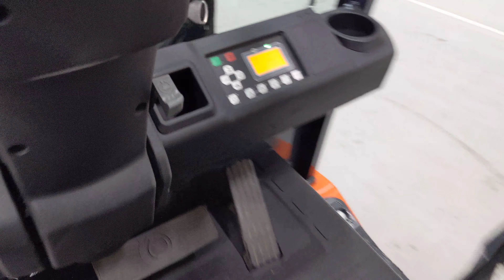47162 - TOYOTA 8FBMKT30 - AKU